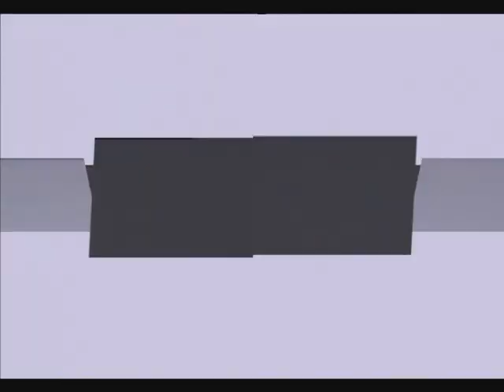Anantham Silks RMD aadi